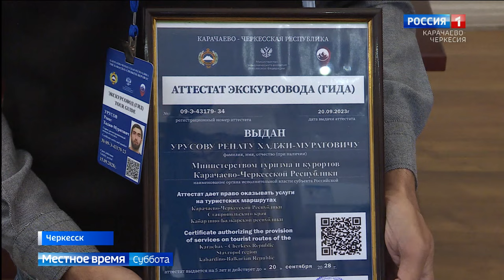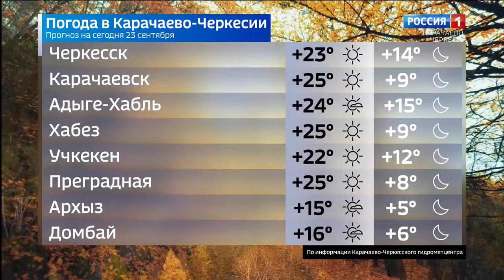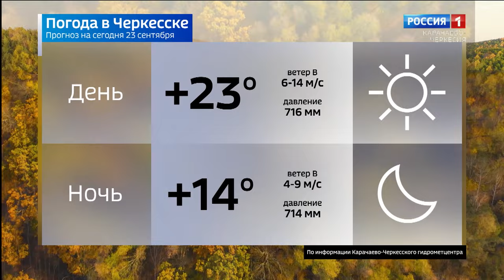Вести в субботу. Карачаево-Черкесия 23.09.2023